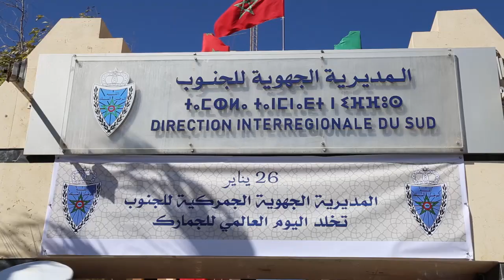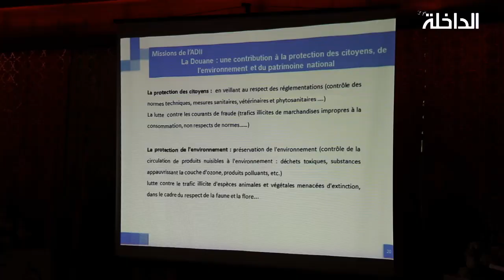عن تدشين المقر الجديد للمديرية الجهوية الجمركية للجنوب بالداخلة